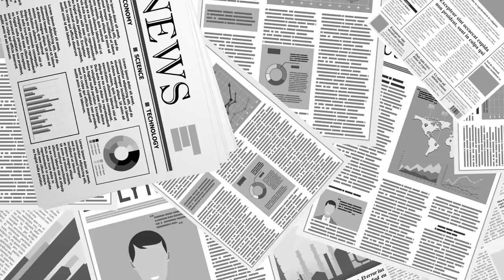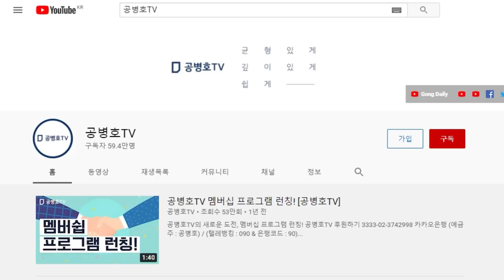홍준표 의원의 역사적 소임 / 청년들과 함께 노는 일도 중요하지만 / 진정 그들을 위한다면 [공병호TV]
Bitcoin : 3MTW849AkP2ftLeSK2teZHMmzLu7Z83s9U